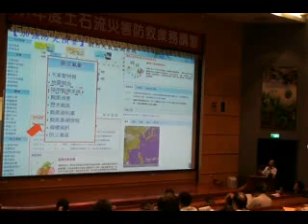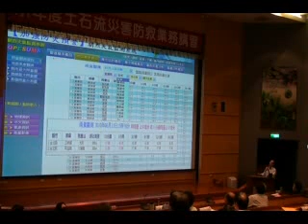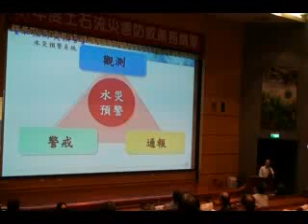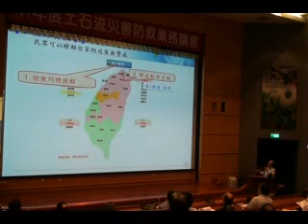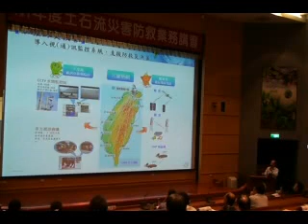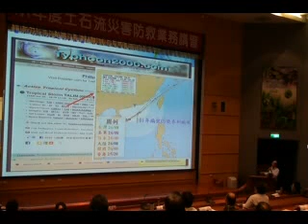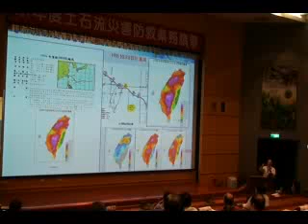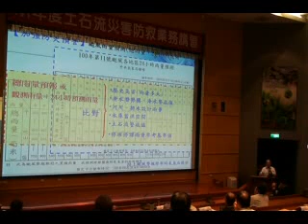101年土石流災害防救業務講習_水災預警及防災應變-吳東昇正工程司part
2012 / 11 / 14
101年土石流災害防救業務講習
壹、前言
貳、加強防災預警
參、落實離災行動
肆、結合民間力量
伍、擴大宣導成效
陸、結語